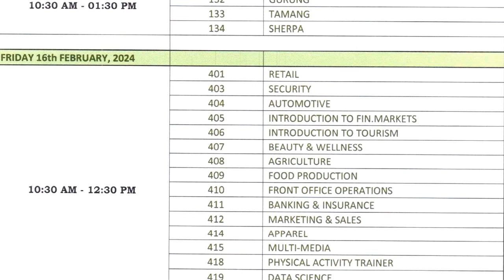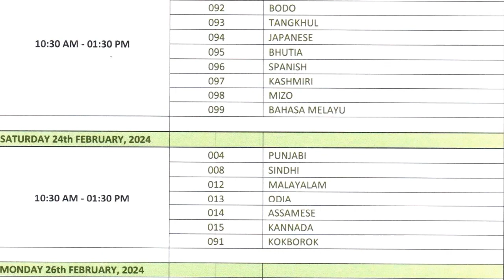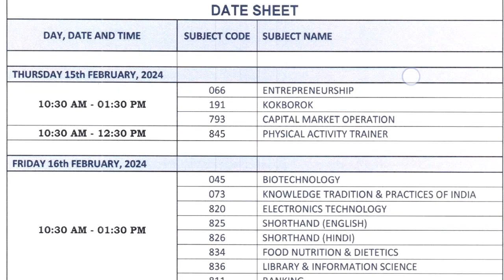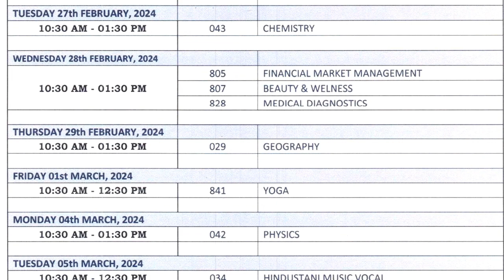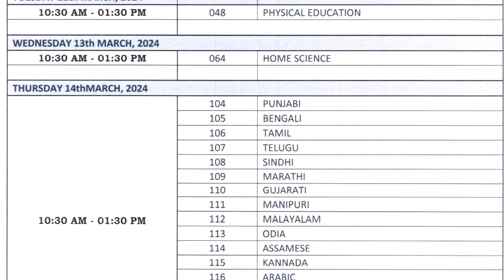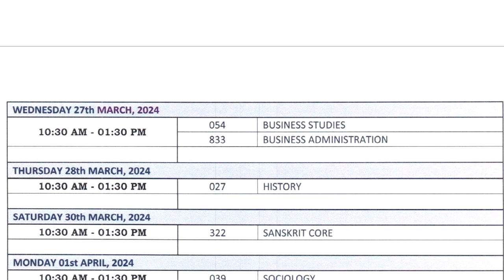CBSE date sheet 2024||CBSE date sheet 2024 class 10th||CBSE date sheet 2024 class 12th